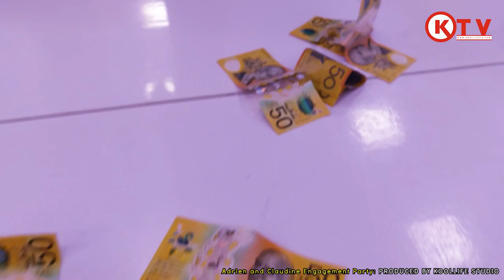Adrien and Claudine Reception Traditions Wedding By Koollife Studio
Engagement Reception WEDDING IN PERTH AUSTRALIA

The official Video of Adrien and Claudine is out in 4K

☑️ I LOVE MY congolese PEOPLE
✅ PERTH AUSTRALIA CONGOLESE EVENTS.

This Video is Shot and Photographed by the Film award-winning Legendary Koollife Kolawole

✅Welcome to @Koolshooting Book us for your events.
☑️ Wedding | Baby Shower | Birthday | House party